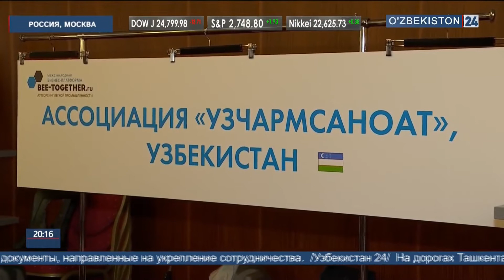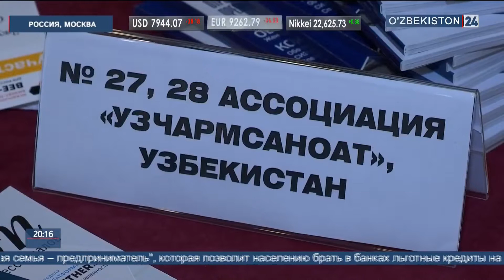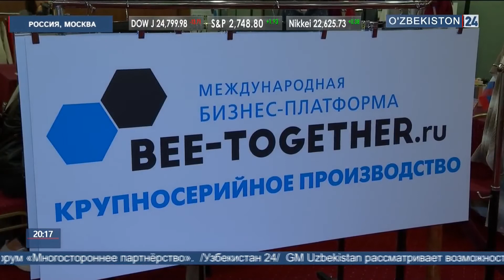О выставке «Узчармпойабзал» в Российской Федерации